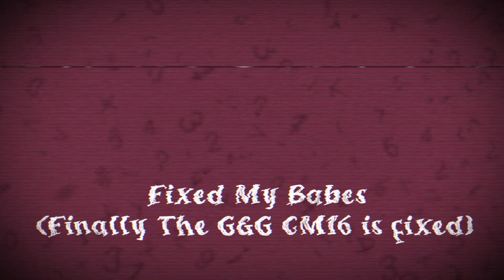SE5 EP21 I Finally Fixed Her lol (My CM 16 Raider Journey) Update Pt1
Greetings fellow gamers and tech lovers. Welcome to "Airsoft Special Ops Tv" a channel committed to tech and gaming. We will be ranging into a wide sector of topics ranging from computers, consoles, Call Of Duty, Airsoft and much more.

Content Title :SE5 EP21 I Finally Fixed Her lol (My CM 16 Raider Journey) Update Pt1